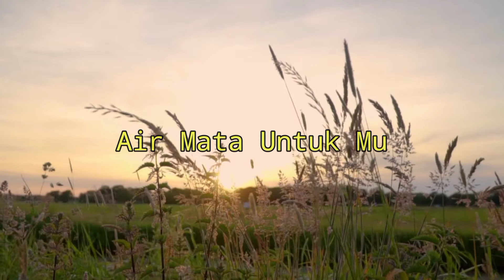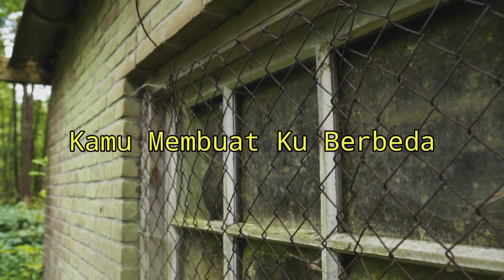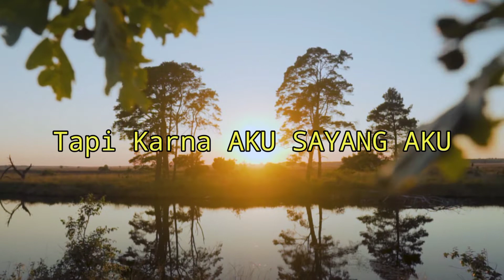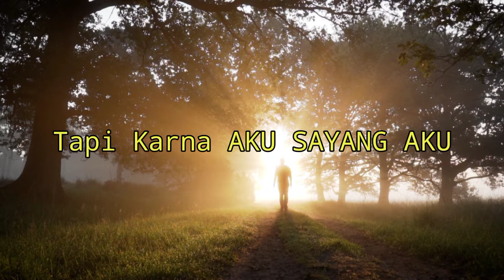Viral Lagu Tik tok AKU SAYANG AKU - (Lirik Video Keren)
Lirik Lagu Aku Sayang Aku - Chintya Gabriella, lagunya enak dan suaranya sangat bagus.. maaf kalau ada salah-salah dalam penulisan liriknya

tetap dukung chanel ini agar menjadi lebih baik dan dapat menjadi tempat mencari lirik lagu yang lagi viral.

saran dan request lagu yang ingin dibuat liriknya dapat di beritahukan di kolom komentar.